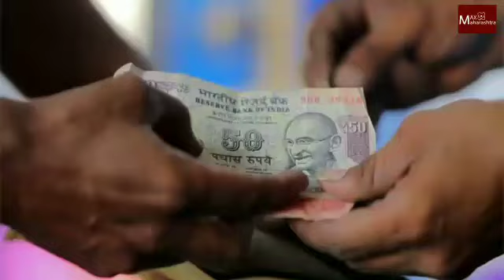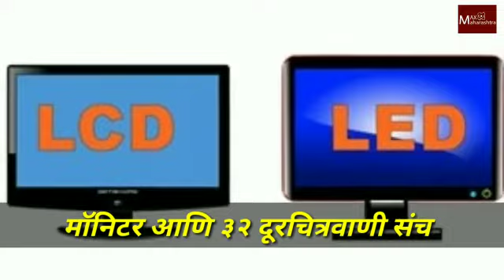खुषखबर! आजपासून ‘या’ गोष्टी स्वस्त